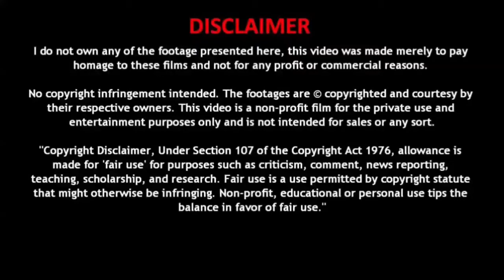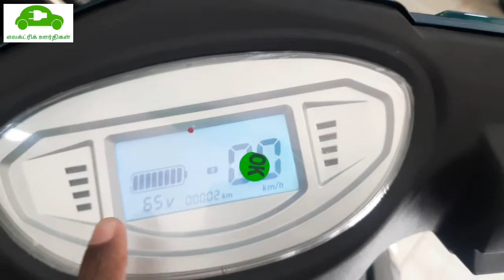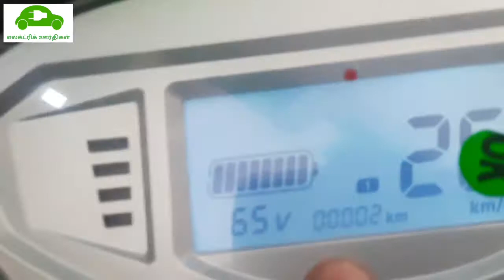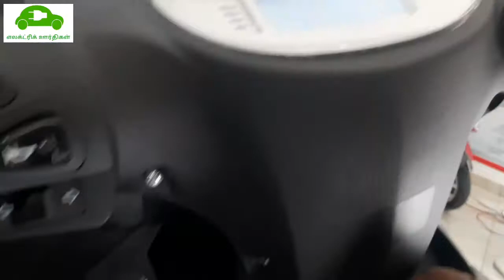Benling Falcon Electric Scooter Review in tamil || Green Electric Bikes || எலக்ட்ரிக் ஊர்திகள்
Showroom Address:

Green Electric Bikes
No. 27, Valatheeswaran Koil St,
Near keerai Mandapam, Kanchipuram,

Model :
Benling Falcon
OKINAWA RIDGE
OKINAWA PRAISE PRO
VELEV VIO
LUNDAFEI

வணக்கம் நண்பர்களே,
 பின்வருவனற்றை பற்றி உங்களுக்கு தெரிவிப்போம் !!!
 மின்சார வாகனங்கள்
 மின்சார கார்கள்
 மின்சார பைக்குகள்
 மின்சார ஸ்கூட்டர்கள்
 மின்சார ஆட்டோக்கள்
 மின்சார பஸ்கள்
 மின்சார லாரிகள்
 மின்சார ட்ராக்டர்ஸ்
 Hi friends,
 We will update you about below items,
 Electric vehicles
 Electric cars
 Electric bikes
 Electric Scooters
 Electric Auto
 Electric Buses
 Electric Trucks
 Electric Tractors